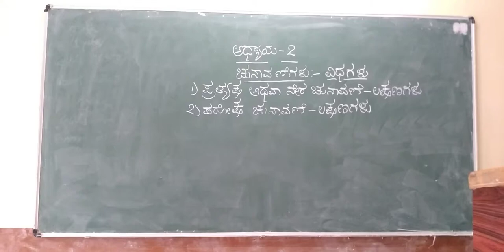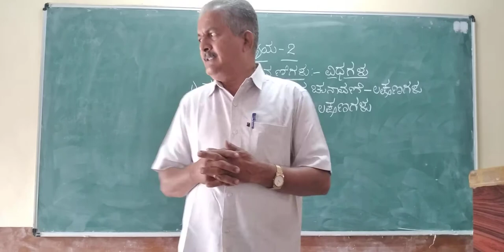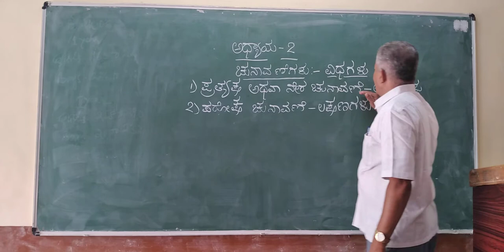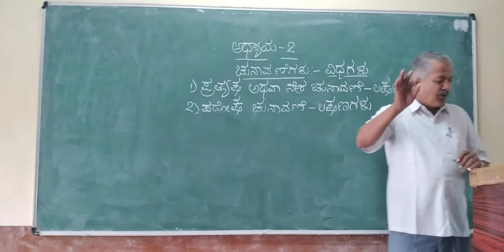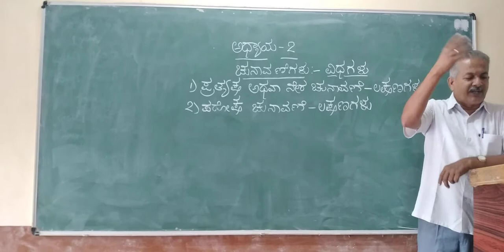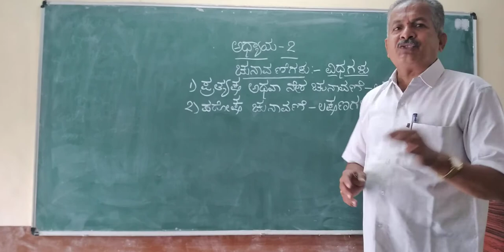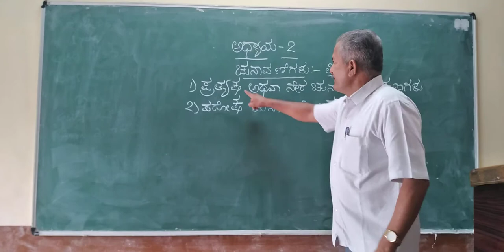Topic 2 Chunavanegalu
By Lokur Sir of J A College,Athani